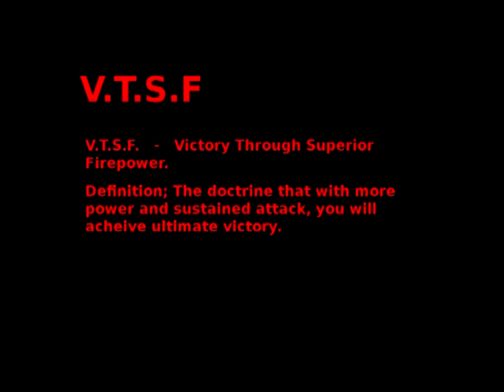Double Eagle M40 MP40 Airsoft review - VTSF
VTSF is here with its first review.
This is the Double Eagle M40 , which is of course a second world war MP40 stamped, recoil operated sub machine gun.
This gun is a springer which according to justbbguns firs 180fps... however I have seen it chronographed on many other sites as 230. VTSF purchased 2, and one of which was upgraded to a 350FPS spring... which probably only does 300fps max but still...